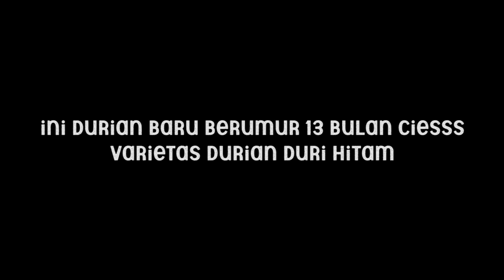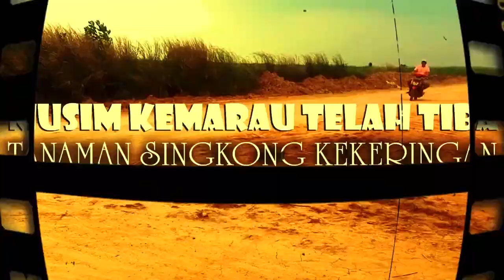Rahasia Menanam Durian, Agar Berbuah Lebat dan Subur - Cukup Dengan Pasang Pipa ini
Ok Cies. !!!
Rahasia Menanam Durian agar berbuah Lebat dan Tumbuh Subur juga cepat
perkembangan Vegetatifnya.

Silahkan di coba cara ini cies. !!
berbagi ilmu menanam durian